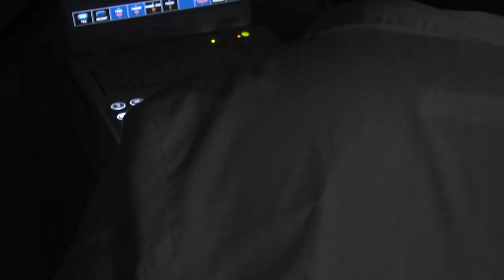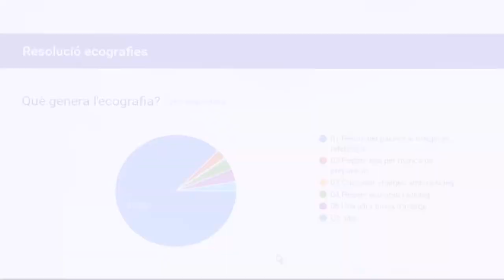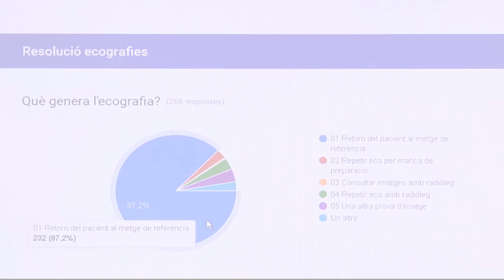Projecte d'ecografies al SAP Alt Penedès Garraf Baix Llobregat Nord